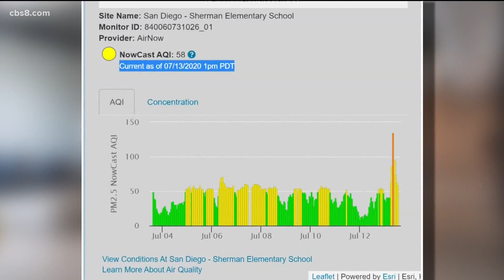Fire aboard USS Bonhomme Richard extinguished after 5 days